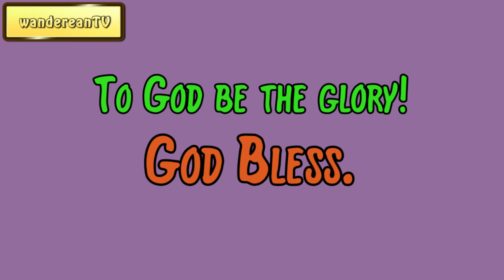Exodus Chapter 29 verse 26 || John Gill’s Exposition of the Entire Bible